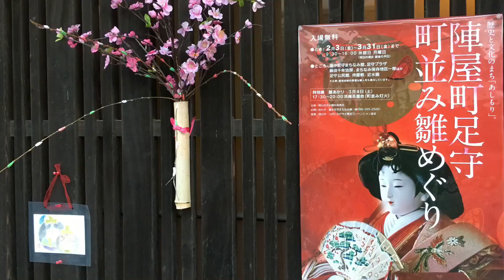足守 町並み雛めぐり 特別展 2017.03.04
岡山県 総社市 足守で、
2017年3月4日 ひな祭りに行われた、
歴史と文化のまち「あしもり」
陣屋町 足守町並み雛めぐり 特別展 動画